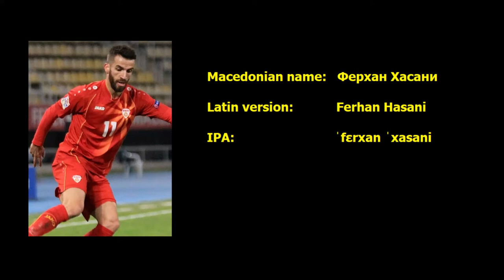Ferhan Hasani pronunciation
Correct pronunciation of Ferhan Hasani by a native Macedonian speaker.